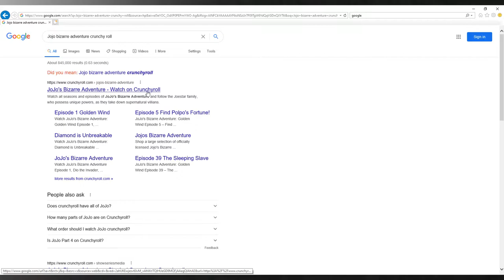[SFM] Scout is a Weeb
In case you don't know, this was initially animated before school started in the summer and I went on hiatus to this project. I focused on other projects before this month, I finished this animation and threw away the ideas I have with this animation. Oh and I didn't watch any of the anime here until this month.  Anyways, I did not use 15.Ai Cause it is down and that it wasn't popular until there was Demoman (yes I wasn't aware of 15.ai back then until I saw the Demoman memes). I went and did the sentencing splitting instead.

Software:
Vegas Pro 14
Photoshop
Source Filmmaker